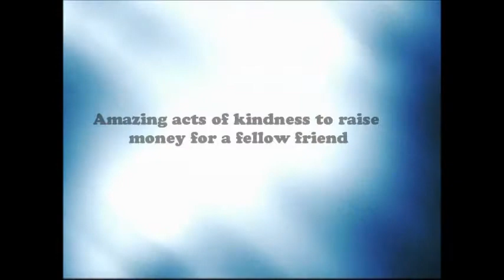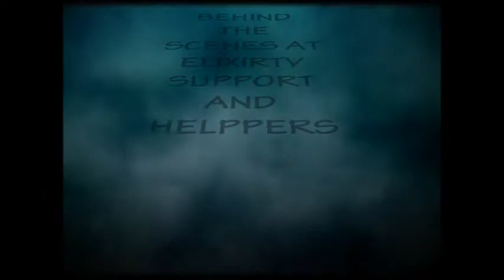RE CAP OF THE HELP TWYGG BENEFIT SAVE A LIFE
QUICK RECAP OF THE MARATHON BENEFIT ON JUNE 23 AND JUNE 24TH SO MANY CARING FELLOW VAPERS OUT THERE, BIG THANK YOU TO ALL WHO PARTICIPATED AND DONATED RAISED A HUGE AMOUNT